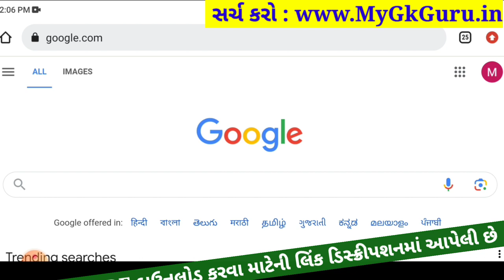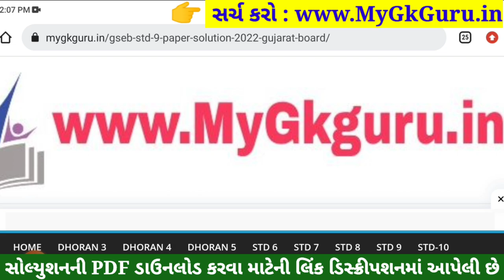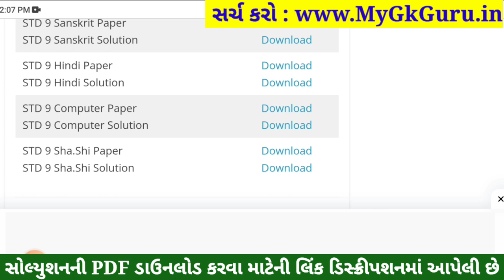STD 9 Computer Paper Solution 2023 50 Marks, STD 9 Computer Pratham Pariksha Paper Solution 2023